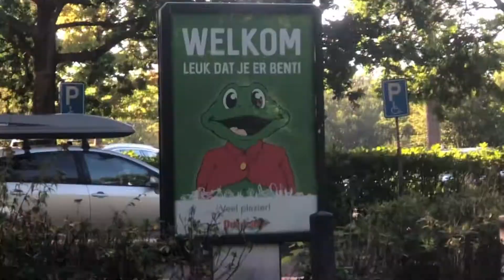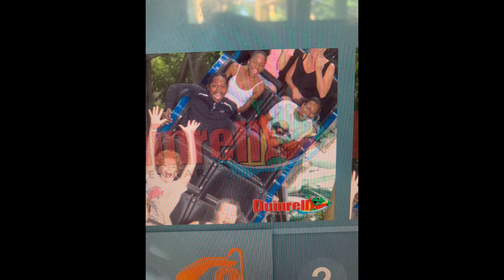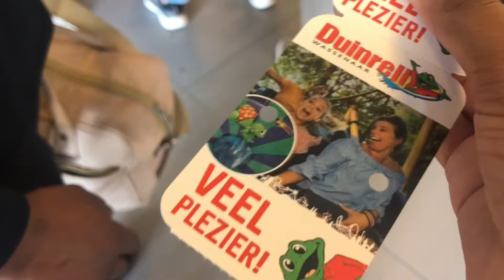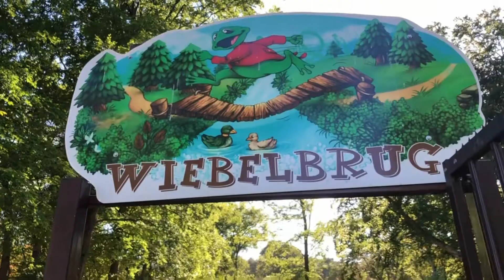VLOG: Come W/Me to DUINERELL In Wassenaar||(attractions+waterpark)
God, grant me the serenity to accept the things I cannot change,